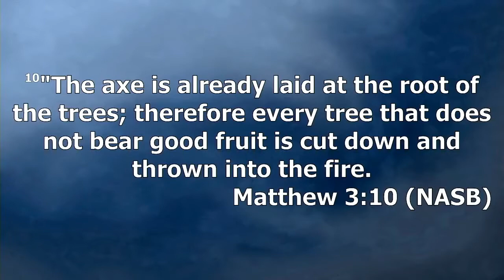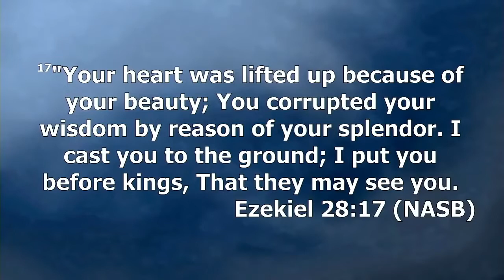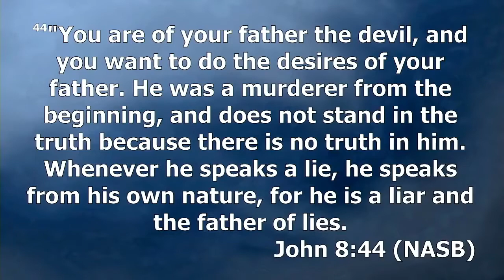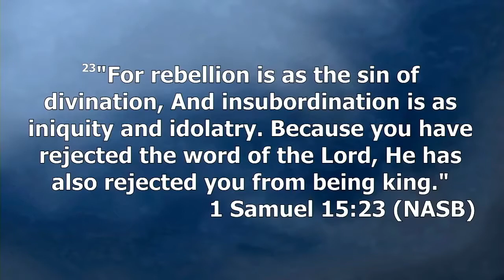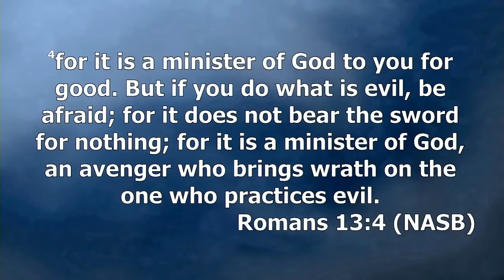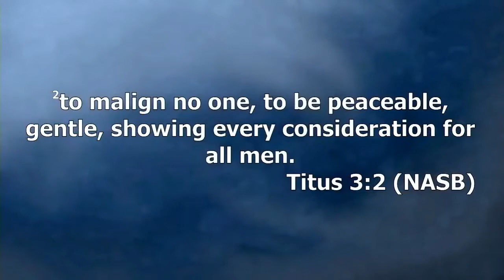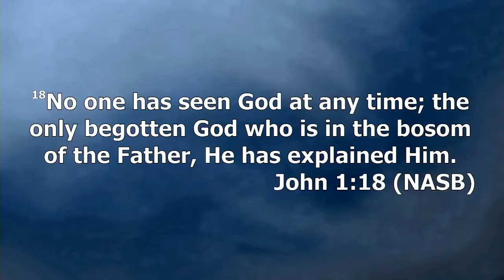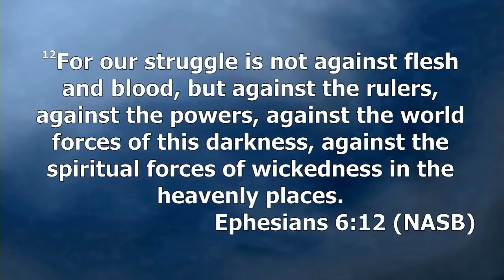Zac Poonen - Jesus Came to Remove the Root of Sin | Must Watch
About Zac Poonen:
Zac Poonen was formerly an Indian Naval Officer who has been serving the Lord in India for nearly 50 years as a Bible-teacher. He has responsibility for a number of churches in India and abroad.

He has written more than 25 books and numerous articles in English - which have been translated into many Indian and foreign languages. His messages are available on audio CDs and video DVDs.

Like the other elders in CFC, Zac Poonen also supports himself and his family through "tent-making" and does not receive any salary for his services. He does not receive any royalty for any of his books, CDs or DVDs, that are published by Christian Fellowship Centre, Bangalore.